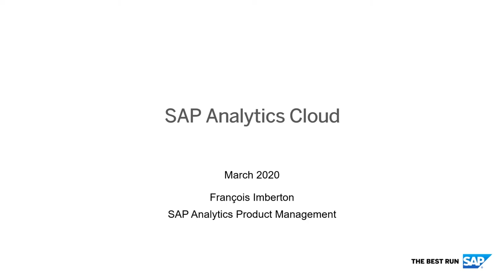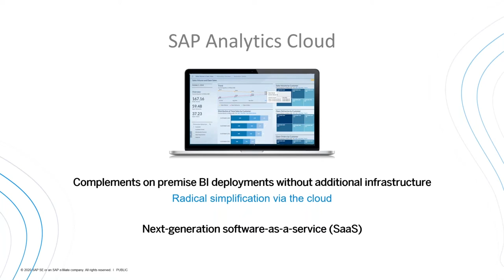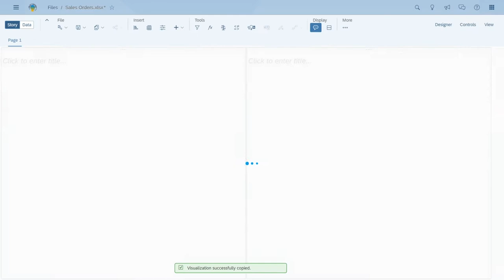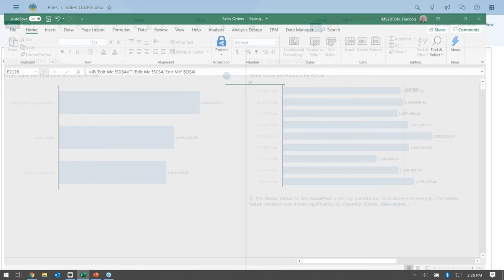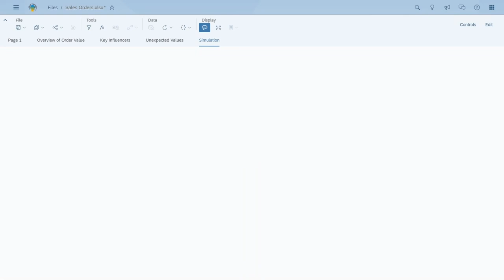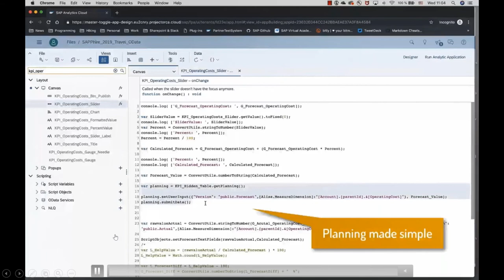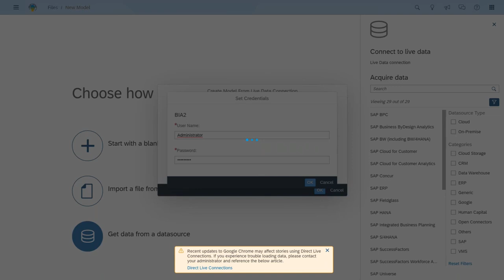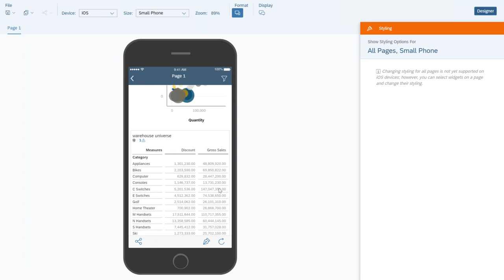SAP Analytics Cloud : Le Futur de l’Analytique Chez SAP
Découvrez, via une démonstration de SAP Analytics Cloud, comment ses capacités de BI augmentée et Hybride vous permettront de délivrer de l’agilité à votre organisation, tout en valorisant votre investissement existant (en particulier les Univers SAP BusinessObjects).

0:30 La réalité de la BI hybride
6:05 Introduction SAP Analytics Cloud
12:04 Démo SAP Analytics Cloud
34:15 SAP Analytics Cloud Application Design
37:12 SAP Analytics Cloud Live Connectivity
41:45 Démo Live Universe Connectivity

360Suite: Business Objects Management Solutions